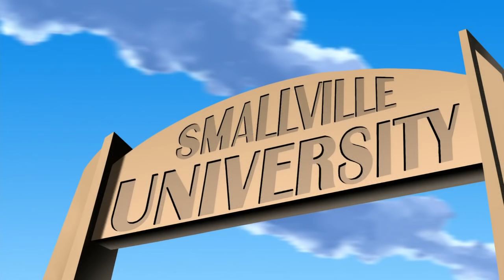The Justice Lords discover The Justice League